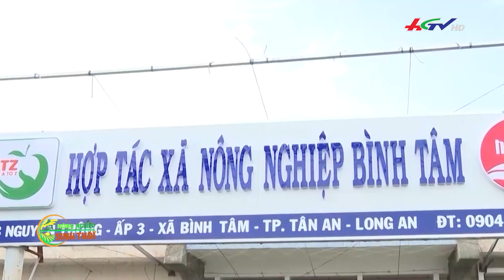Cây gấc phát triển tốt trên đất lung phèn | CHUYỆN NÔNG GIA